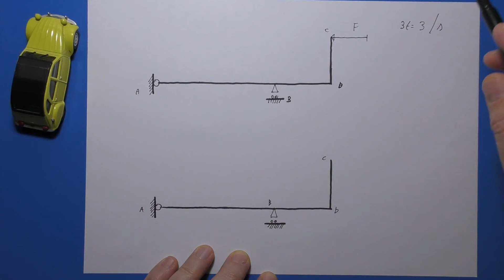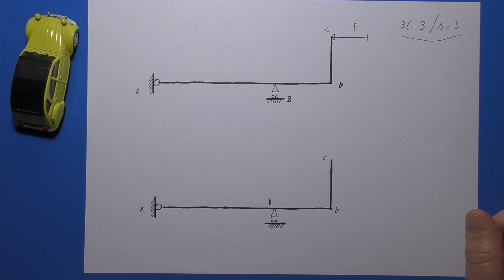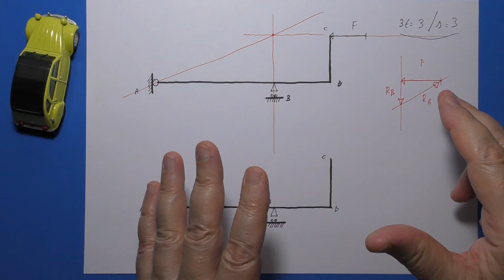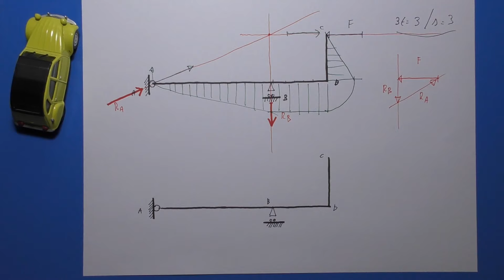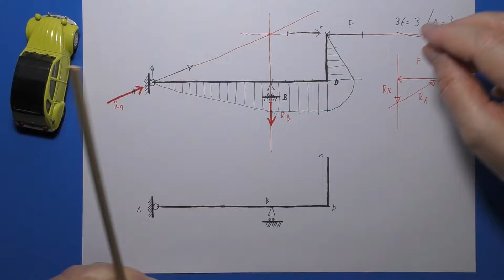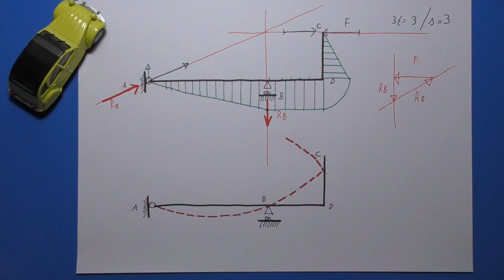DEFORMATA TELAIO ISOSTATICO AD "L" CON FORZA SUL RITTO. Es n° 9 - METODO QUALITATIVO - (1193)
Deformata telaio isostatico ad "L" vincolato all'esterno con cerniera e carrello e caricato con una forza orizzontale sul ritto.
Metodo grafico/qualitativo.
Es. n° 9